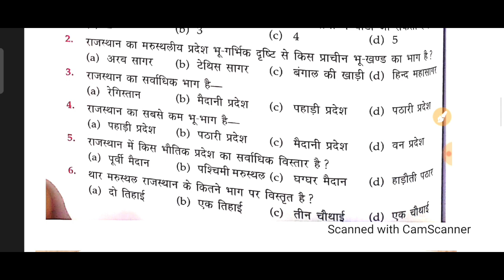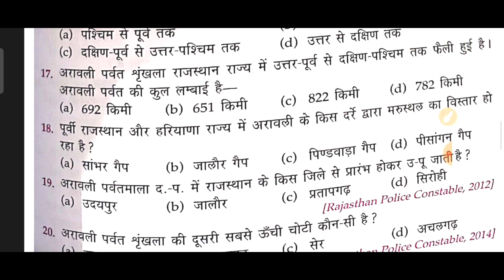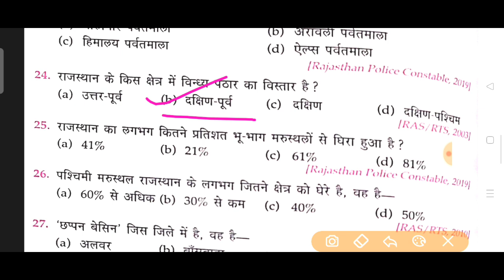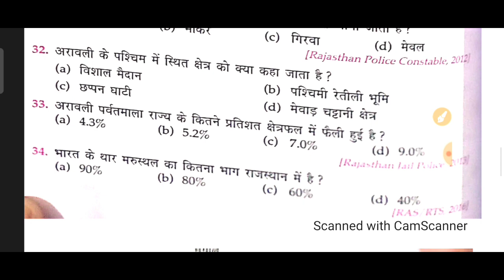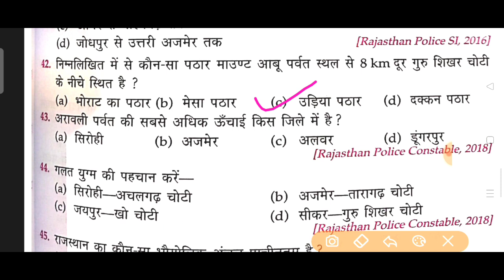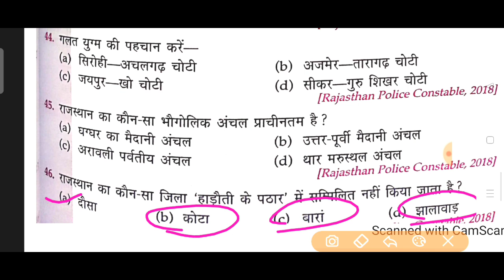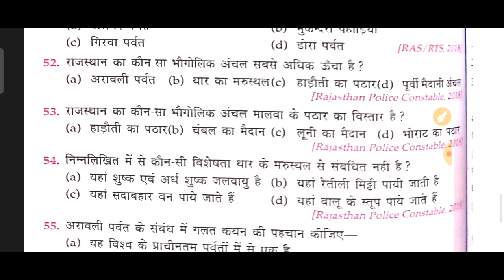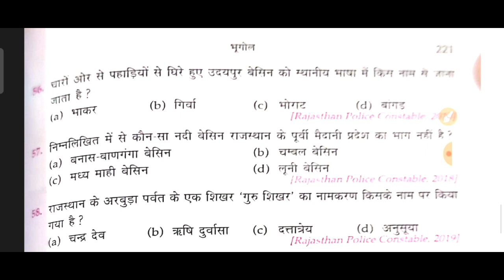राजस्थान का भूगोल- प्राकृतिक स्थल, अरावली पर्वत श्रेणी, गुरु शिखर, छप्पन का मैदान, भोराठ का पठार